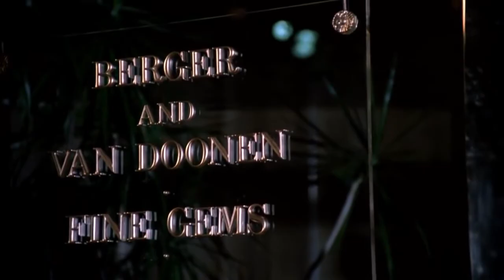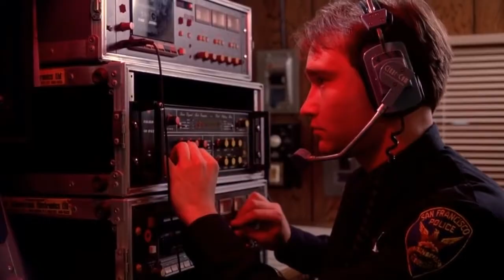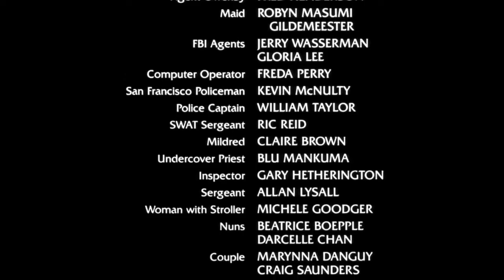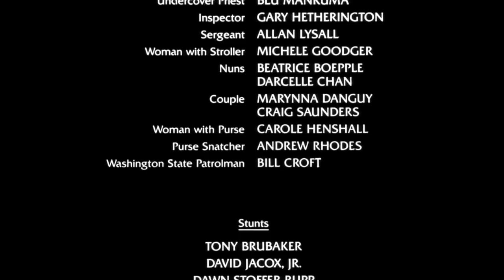Smrtonosna Potjera ᴴᴰ ┇Akcija , Avantura┇Film sa prevodom | FILMOVI SA PREVODOM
Policija uhiti muškarca koji je kasno noću pokušao opljačkati draguljarnicu čiji je suvlasnik. On im prizna da je to učinio kako bi ispunio zahtjev kriminalca koji je oteo njegovu suprugu. Agenti FBI-a predvođeni iskusnim Warrenom Stantinom (Sidney Poitier) opkole draguljarevu kuću, ali su prisiljeni predati otmičaru vreću s draguljima kako bi oslobodili ženu.No otmičar ubije ženu i pobjegne morskim putem. Uđu mu u trag u planinsko-šumskom području na sjeveru, gdje se pridružio skupini planinara čiji je vodič Sarah Rendell (Kirstie Alley). Stantin zatraži od Sarina dečka Jonathana Knoxa (Tom Berenger) da mu bude vodič dok traga za zločincem...

Pretplatite se na naš kanal za jos novih filmova,  komentarišite i hvala Vam na gledanju. Vaš FilmoCORN Tim !